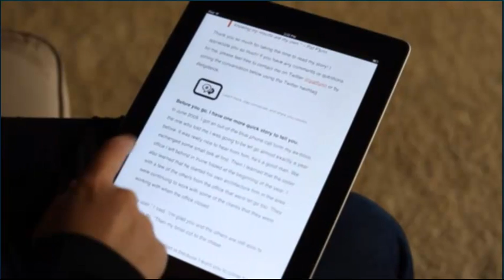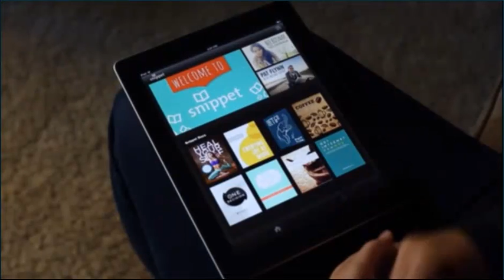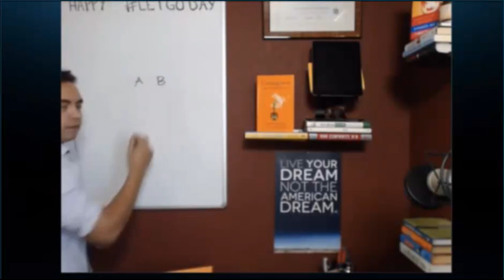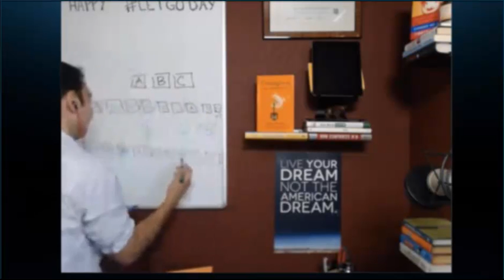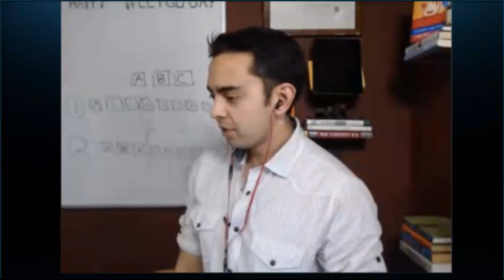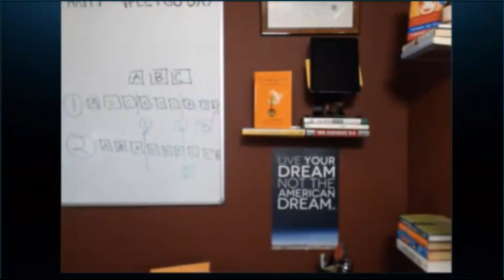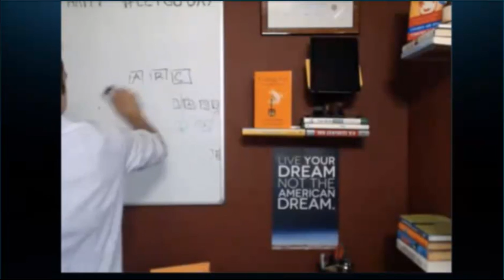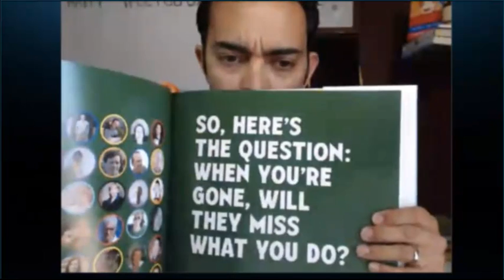Pat's Let Go Day Celebration! (Live Stream Replay from June 17, 2013)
- The replay from my LIVE Let Go Day celebration, marking the 5th year anniversary of getting let go from my architectural position back in 2008 - a day that changed my life forever, for the better!

For those of you watching this, if you purchase my best-selling book, Let Go, on Amazon.com using the link below and send me an email with the subject line: LET GO AUDIO - I will send you a free copy of the audiobook for Let Go. Send that email to pat at smartpassiveincome (dot) com.

Cheers, and thank you for your amazing support!